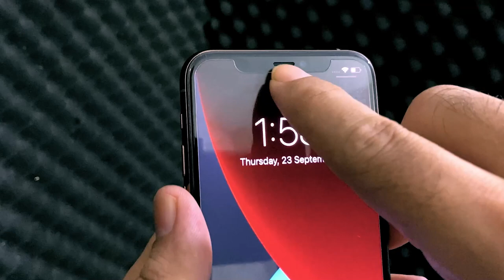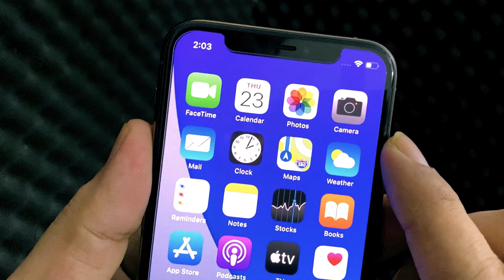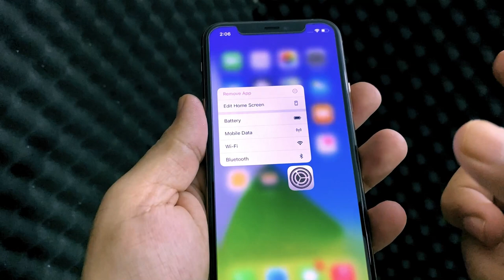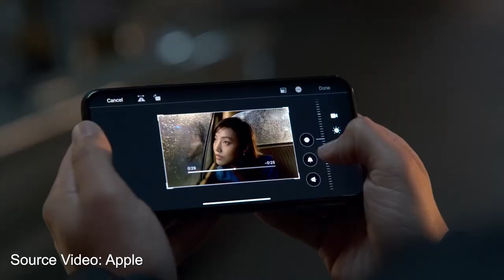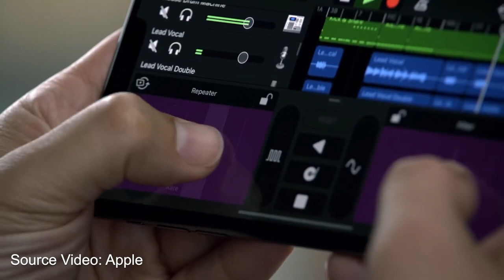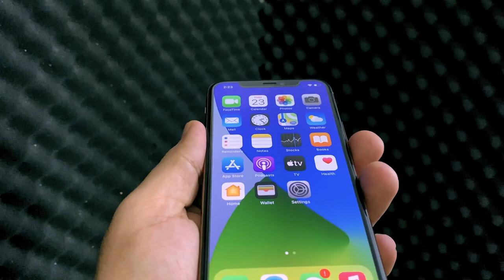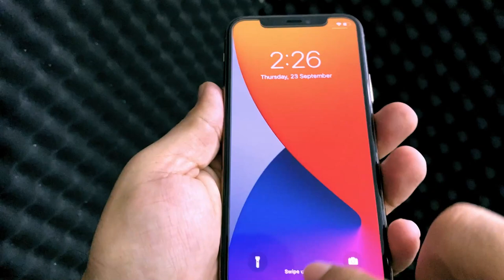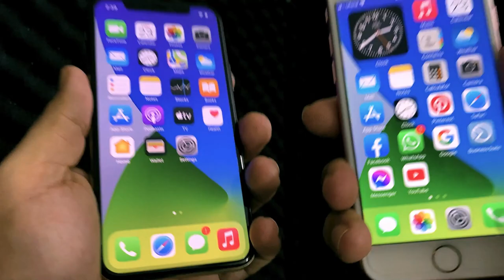Apple iPhone 11 Pro in 2021 | Should You Really Buy it?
Is it worthful to buy iPhone 11 Pro in 2021? I gave my insightful thoughts and indepth review on it in this video if you are planning to buy iPhone 11 Pro in 2021. A decent comparison between models and current market prices have also been discussed in this video.

iPhone 11 Pro in 2021 | Should You Really Buy it? | Current Market Prices | iPhone 11 Pro vs iPhone Xs | iPhone 11 Pro Gold | Urdu/Hindi